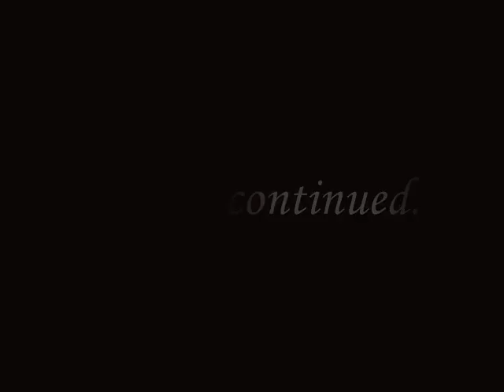Tableegh Oru Samagra Padanam 25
Explaining the reality of effort of DEEN which is widely known to world as 'Tableegh Jamath' by prominent scholar from Kerala, Nalakath Alikkoya Moulavi, Kozhikode

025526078